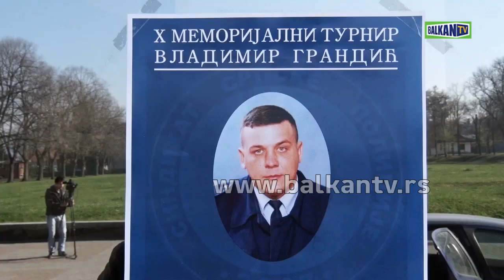MEMORIJALNI TURNIR „VLADIMIR GRANDIĆ“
U Centru za osnovnu policijsku obuku u Sremskoj Кamenici, desetu godinu za redom održava se Memorijalni turnir u malom fudbalu „Vladimir Grandić“. Turnir organizuje Sindikat srpske policije, u znak sećanja na tragično nastradalog policajca koji je 12. aprila 2009. godine izgubio život suprotstavljajući se četvorici razbojnika, ali i na druge kolege - heroje koji su izgubili živote radeći svoj posao. Svečanom otvaranju memorijalnog turnira prisustvovao je član Gradskog veća za sport i omladinu Ognjen Cvjetićanin.